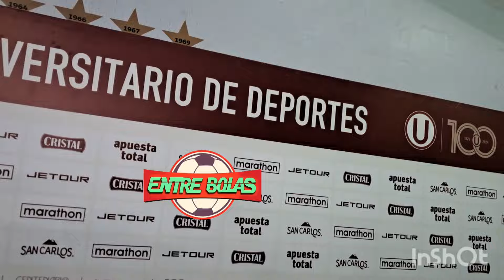Martín Pérez Guedes: "Hemos jugado tres partidos en ocho días, es complicado ello"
El volante argentino indicó que el equipo sintió la seguidilla de partidos de las últimas jornadas.